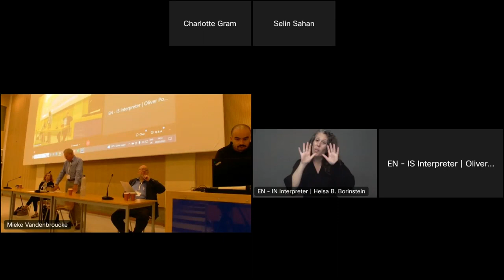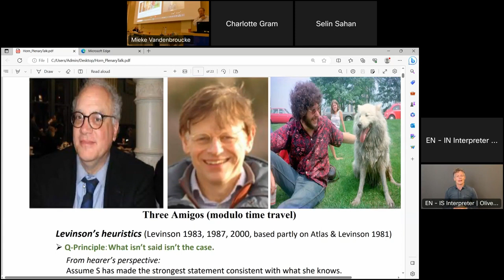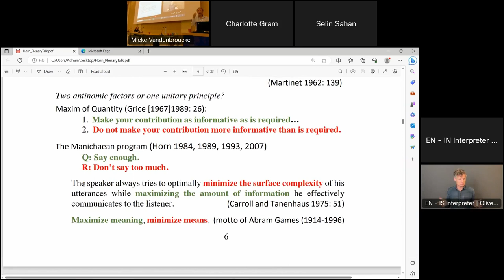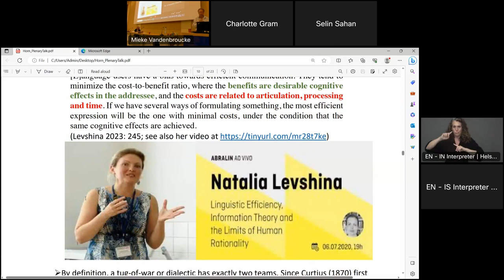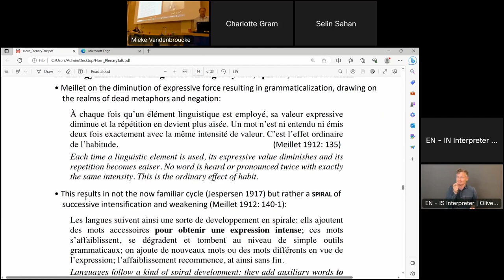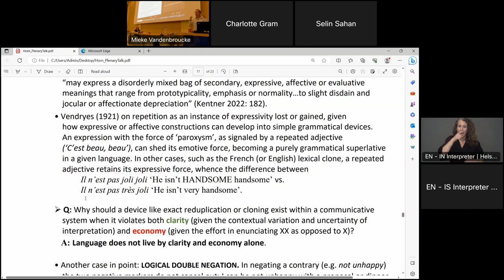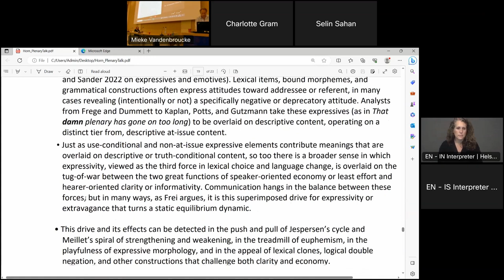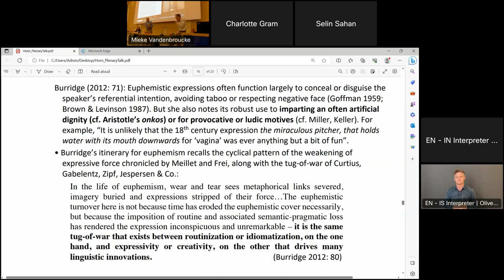2023 Award Ceremony and Lecture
IPrA's John J. Gumperz Lifetime Achievement Award for Laurence Horn, handed over on the occasion of the 18th International Pragmatics Conference in Brussels on 9 July 2023